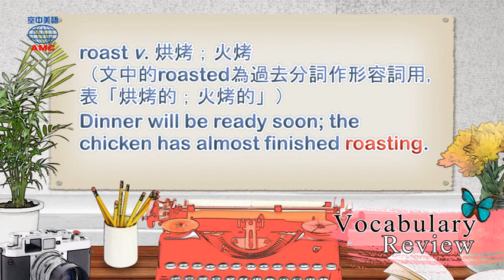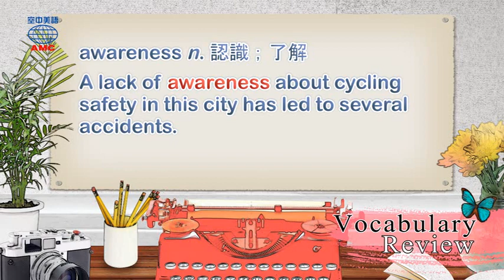2018年04月號Unit3-2【解密！菜單背後小心機】-Vocabulary Review